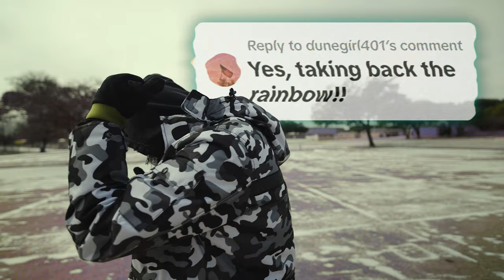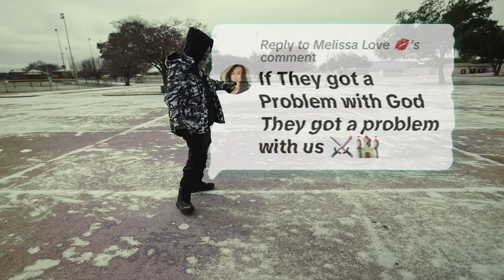ASAP Preach - Problemz (Official Music Video) Prod. By Mack11Beats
Directed By LowLight Filmz
Hit Us Up for Music Videos!!!